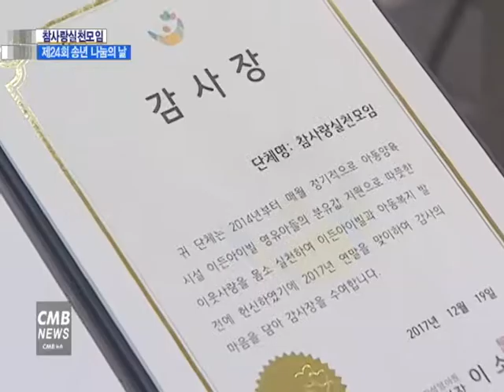[서울뉴스][리포트]참사랑실천모임, 제24회 송년 나눔의 날